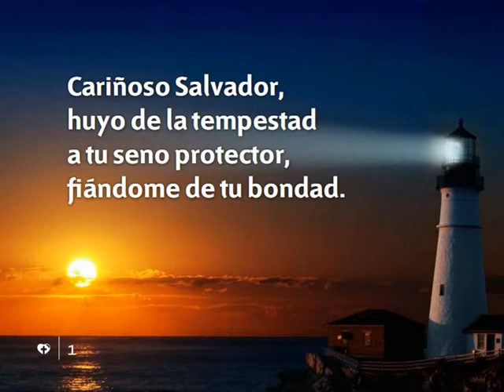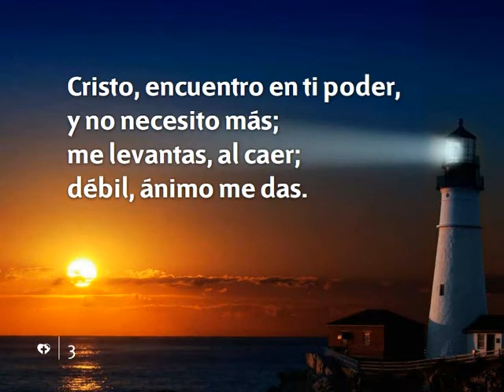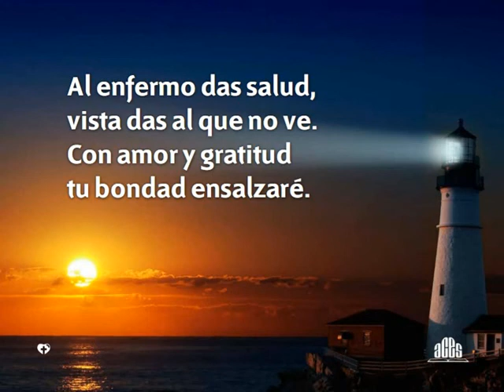421 Cariñoso Salvador-Himnario nuevo Adventista.avi